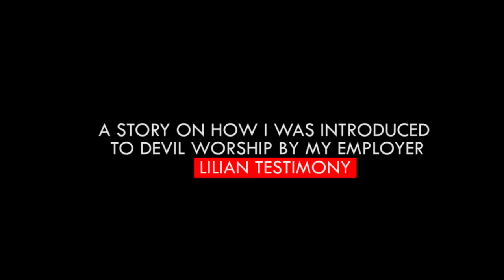HOW I JOINED FREEMASON (DEVIL HAS STARTED NEW TRICKS) LILIAN TELLS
N/B: THIS IS A NARRATION OF A STORY FROM LILIAN ABOUT HER LIFE HISTORY WHICH SPEAKS ABOUT HER PAST EXPERIENCE.

NOTE! NO OBSECENE CLIPS OR CONTENT THAT HAS VIEWER DESCRETION!
LET ANYONE WHO WATCH THIS VIDEO LEARN TO LOOK FOR THE ALMIGHTY GOD.NO